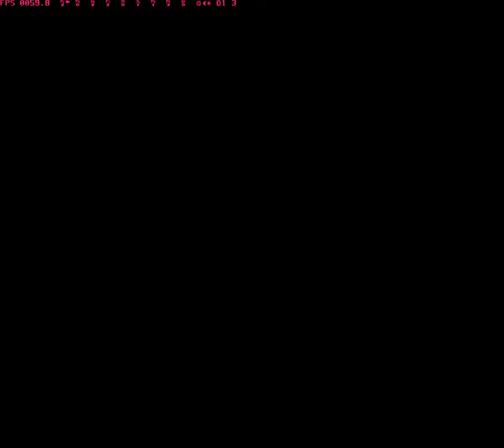[PS1]Master of Magic COMPLETE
Civizard - Majutsu no Keifu /